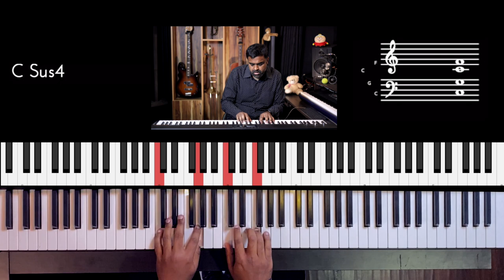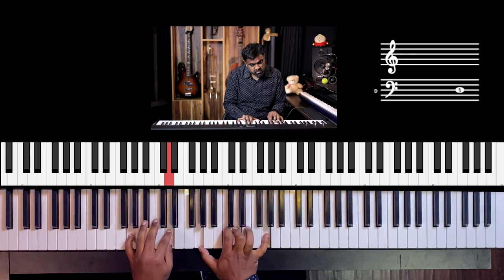Riff #2487 - Jason Zac